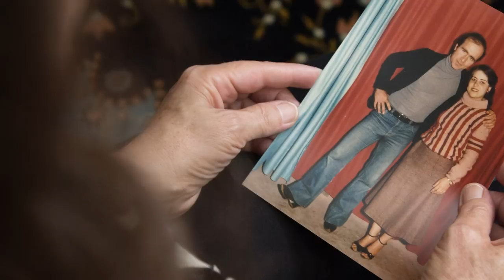Our Message to International Members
Lynn Maalouf, Head of the Beirut Regional Office, shares the highlights from 2017 and asks you to invite your friends to become members of Amnesty International.